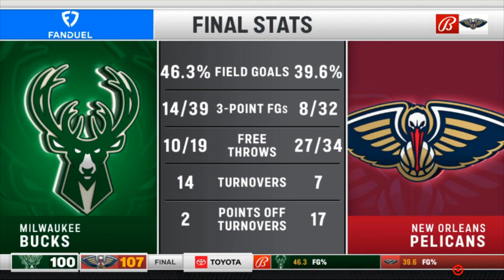ESPN praises Zion Williamson scores 28, closes out Pelicans 107 100 win over the Bucks; Tatum 28 Pts